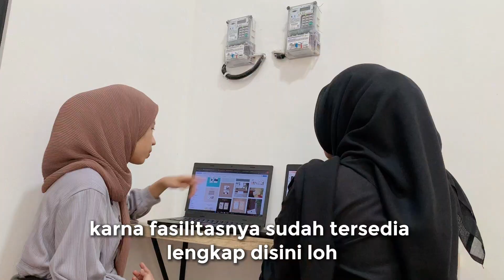Jual RuKost Promo Launching Tahap 4 dengan Harga Special 6 kamar mulai 900 Jutaan Dekat IPB Bogor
Jual RuKost Promo Launching Tahap 4 dengan Harga Special 6 kamar mulai 900 Jutaan Dekat IPB Bogor | 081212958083

Anda Sedang Cari Investasi Rumah Kost Autopilot Tanpa Repot ?

Stop investasi-investasian Anda jika memilih properti sewa sebagai Biang Passive Income Anda tapi tidak cocok dengan selera penyewa!

Harga Promo Launching Tahap 4 dengan Harga Special 6 kamar mulai 900  jtaan dengan potensi passive income 86 jt-an pertahun

Keunggulan kami  :
- Developer Terbukti dan Pengalaman Bikin Rumah Kost
- Auto Pilot Tanpa Repot
- Dicarikan  penyewa
- Dirawat dan Dibersihkan rutin
- Ada Management Kost
- Rumah Kost 6 Kamar Tidur
- Harga Hanya 900 jt-an ( Bisa cash bertahap )
- Passive Income Bersih 86 Juta/Tahun
- Sertifikat Hak Milik (SHM)

Bonus :
Full furnished

Segera kunci unitnya sebelum kehabisan

dekost bogor
rumah kost dijual di bogor dekat ipb
kost bogor bebas murah
kost daerah tajur bogor
kost bogor timur
bogor rumah
kost rumah merah bogor
rumah kost di bogor
kost di bogor tengah
jual kost di bogor
dijual rumah kost di bogor
rumah kost bogor
kost dekat rs fmc bogor
kost di daerah bogor
kost bogor dekat stasiun
kost di bogor
kost di bogor barat
kost campur di bogor
di bogor
kost acros bogor
rumah makan hits di bogor